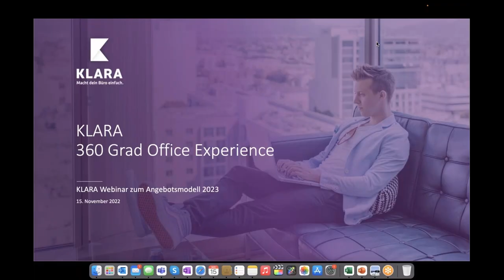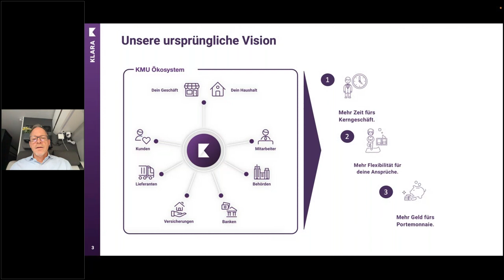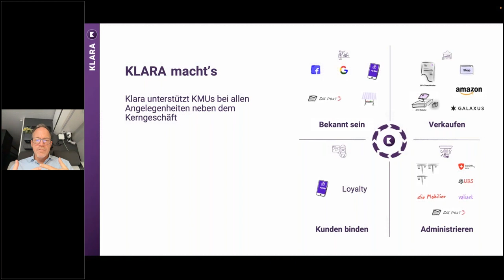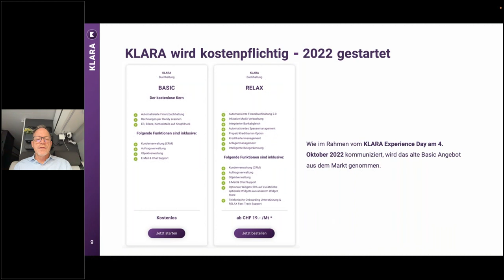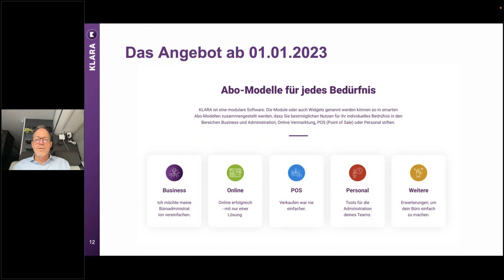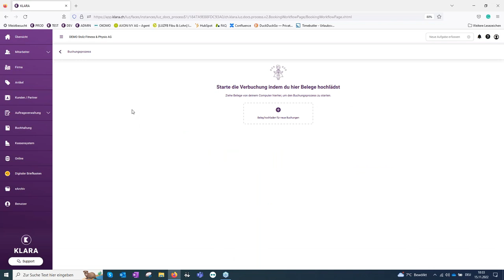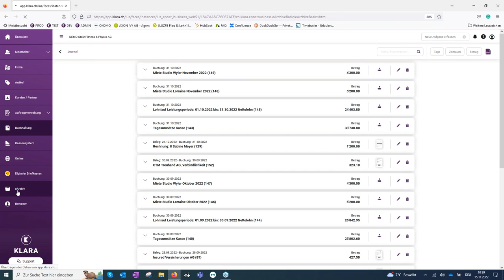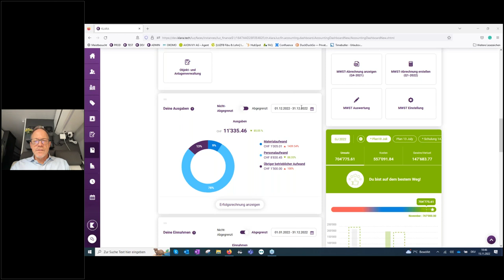Das neue KLARA Preismodell | Webinar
Erfahre die Vorteile des automatisiertesten Buchhaltungsflows der Schweiz.
Profitieren von 85% Automatisierungsgrad
Spare bis zu 42% deiner Büroarbeitszeit

Wir zeigen dir, wie du mit KLARA dein Büro 360 Grad digitalisieren kannst. Lerne den Buchhaltungsflow von KLARA Business kennen und was End-to-End Digitalisierung deines KMU-Büros wirklich bedeutet.

Auch all deine offenen Fragen werden beantwortet.
Werde zum KLARA-Experten!